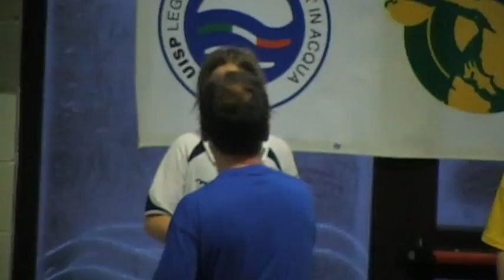LA PREMIAZIONE ...Bea riceve la medaglia d'argento!!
A Parma, campionato interleghe Emila romagna, Bea arriva in finale e sale sul podio 2 posto meraviglioso